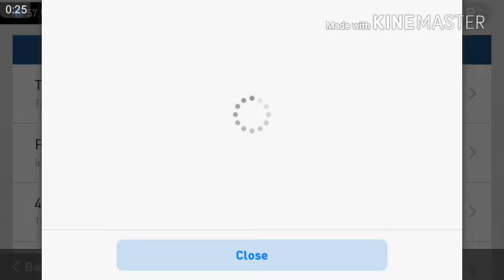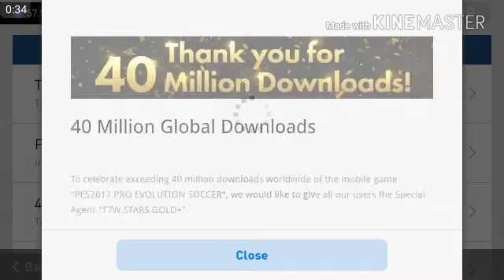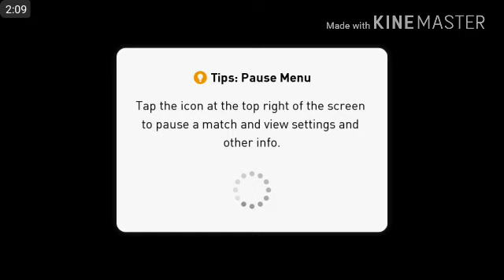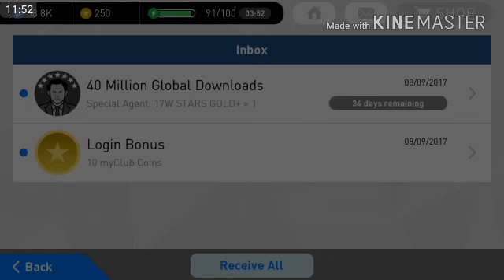PES 17 ANDROİD-40 MİLYON İNDİRMEYE OZEL HERKESE BEDAVA TOP AÇILIŞI - FREE BALL OPENİNG